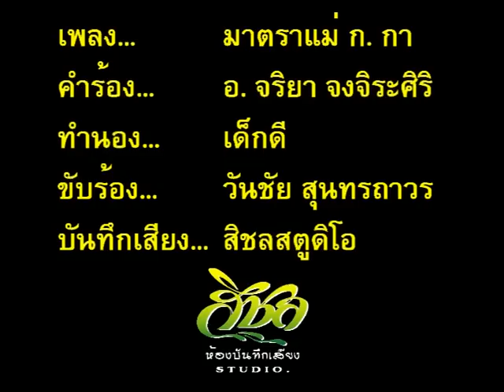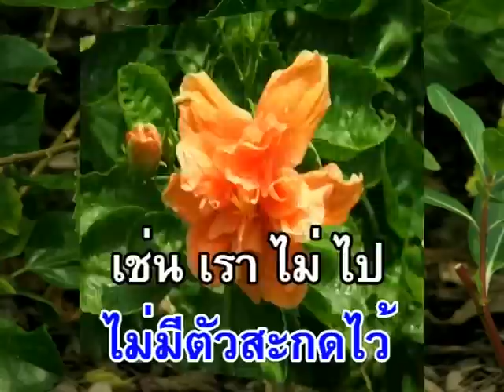07มาตราแม่ ก กา(ชั้นประถม๖)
บทเพลง มาตราแม่ ก กา(ชั้นประถม๖)
ขับร้องโดย วันชัย สุนทรถาวร (วงสิชล)
แต่งเนื้อร้องโดย อ. จริยา จงจิระศิริ
(ทำนองเพลงโบราญ)
จัดทำโดย อ. จริยา จงจิระศิริ และ ห้องบันทึกเสียงสิชล
เพื่อเป็นสื่อการเรียนการสอนวิชาภาษาไทย และรักษาไว้ซึ่งเอกลักษณ์ชาติไทย
ได้รับการอนุญาติจาก อ. จริยา จงจิระศิริ แล้ว
ผลิตสื่อโดย sichonstudio